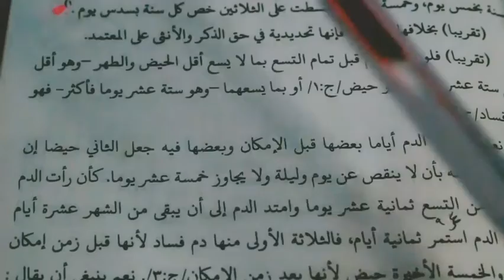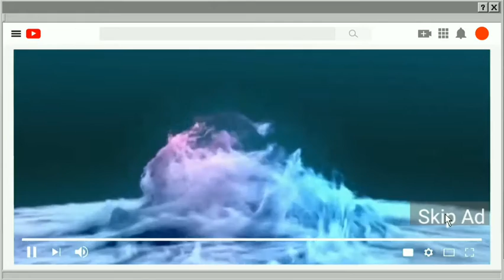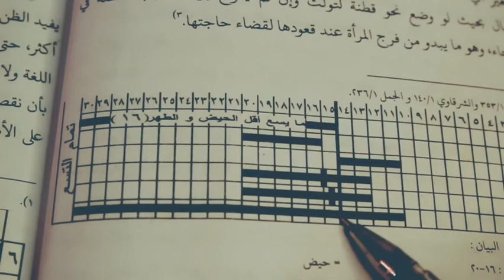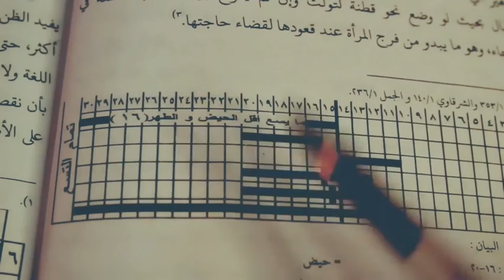Masa Haid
Channel Khodim Ngaji adalah Channel untuk belajar memahami ilmu agama islam dari mulai maknani ala pesantren, menjawab masalah masyarakat serta menghadirkan solusi secara agama, btw Channel ini di bawakan Cak Hilmi dengan pembawaan yang jelas, padat dan terkadang bercanda untuk menghilangkan ketegangan.

"*(pertanyaan agama) *"
Jika kalian mempunyai usulan untuk membahas topik agama atau cerita menakjubkan bersama kyai, santri dan di lingkungan pesantren silahkan dm ke ig @shofiyyulloh hilmi al Karonji

Bantu support kami dengan follow kami di fb @Ngaji kitab pesantren

Silahkan join grub kami 👇

_Bantu share video Ngaji dari Channel ini supaya menjadi amal jariyah bagi kami terima kasih_

ngaji Kitab

Daftar Rumusan musyawarah

Grub Tanya Masail Diniyyah via Telegram

Video santri

Maktabah

Berbagi kitab

Madrasah Diniyyah

Grub bahasa arab

حوار باللغة العربية

Tanya ustadz pesantren

Grub musyawarah nahwu WA

Grub musyawarah fiqhiyyah WA

Rumusan Musyawarah WA

Madrasah Diniyyah via WA

Channel Rahasia Ibarat

Khusus menampung rumusan Mauquf